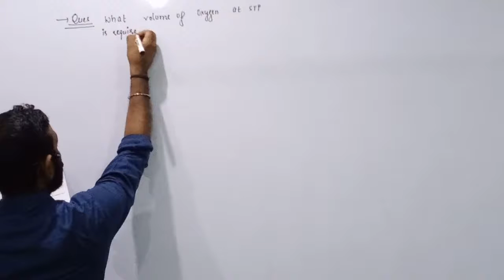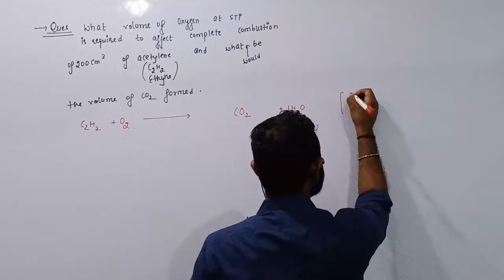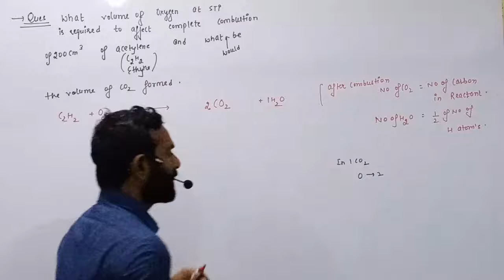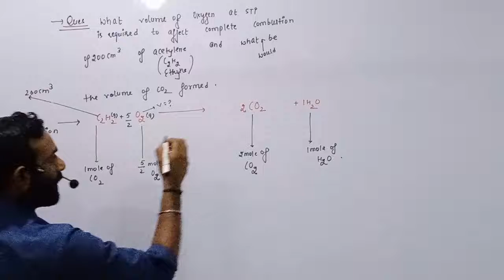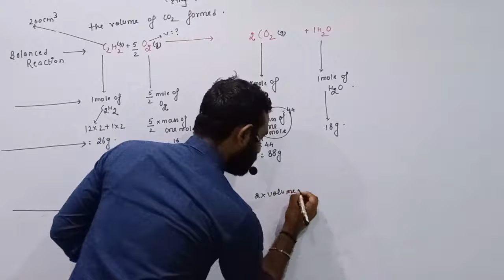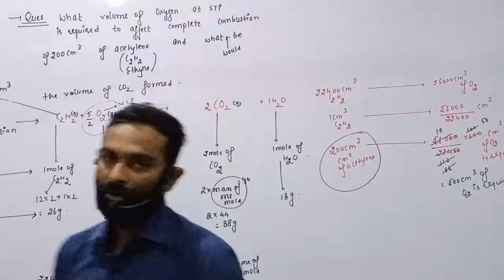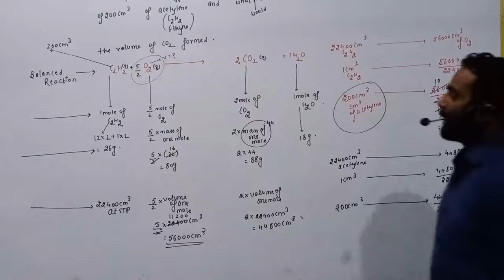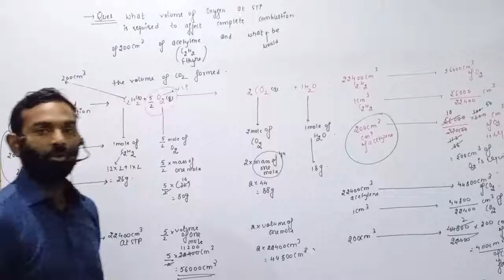11th Chemistry | Stoichiometry of reaction | Part 3 | Lecture 19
11th Chemistry | Stoichiometry of reaction | Part 3 | Lecture 19